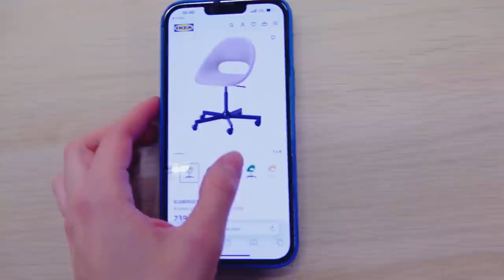URZĄDZAM MÓJ NOWY POKÓJ *niespodzianka* Yoto Toys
Hej! Jak będzie wyglądał mój nowy pokój?